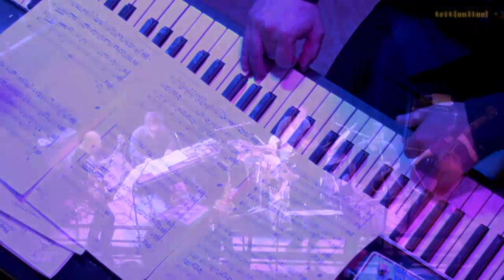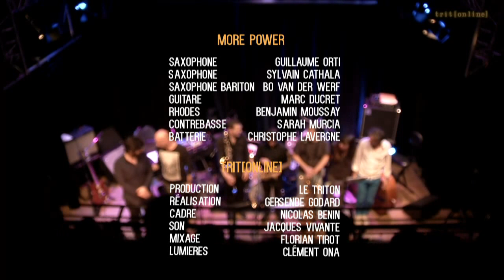Sylvain Cathala Septet - Live @ le Triton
Concert de Sylvain Cathala Septet
 - vendredi 27 novembre 2015 au Triton

//  line-up  //
Guillaume Orti saxophones
Bo Van der Werf saxophone bariton
Marc Ducret guitare
Benjamin Moussay piano
Sarah Murcia contrebasse
Christophe Lavergne batterie
Sylvain Cathala saxophone

Production le Triton
Réalisation Gersende Godard